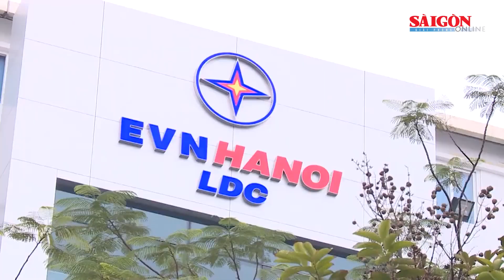Tiêu thụ điện tăng kỷ lục vì nắng nóng gay gắt ở cả 3 miền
SGGP | Trao đổi với PV Báo SGGP ngày 29-4, đại diện Tập đoàn Điện lực Việt Nam (EVN) thông tin, trong những ngày cuối tháng 4, thời tiết nắng nóng gay gắt diễn ra ở cả 3 miền đã làm tiêu thụ điện toàn quốc tăng cao kỷ lục.